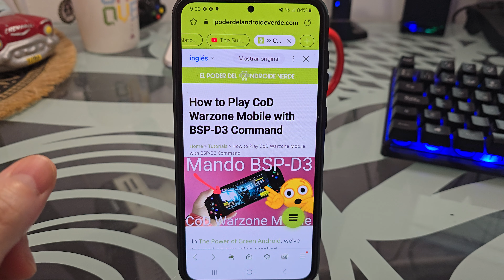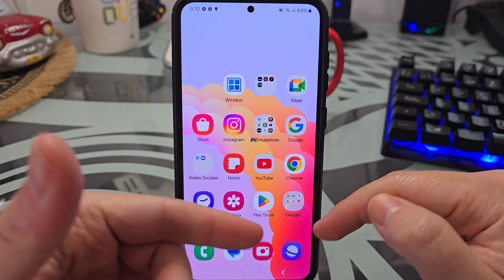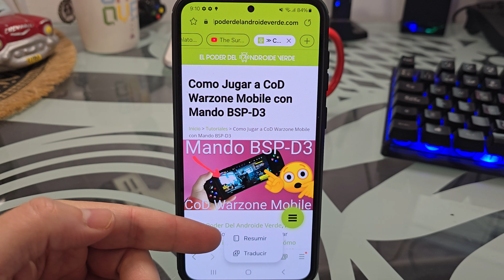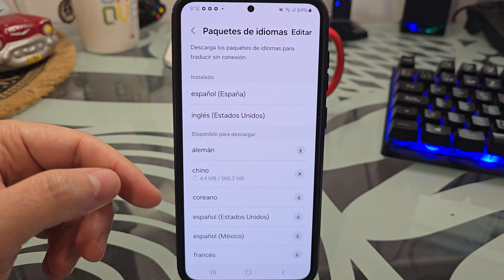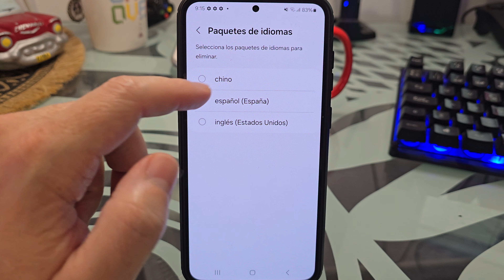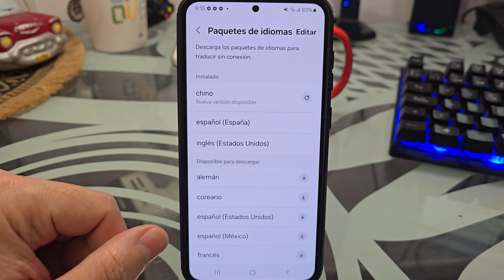🈶👈🆎 Como TRADUCIR una PÁGINA WEB con IA en SAMSUNG GALAXY S23, S23 PLUS y S23 ULTRA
¿Sabías que los SAMSUNG GALAXY S23, S23+ y S23 ULTRA pueden realizar TRADUCCIONES de WEBs con IA❓ En ☝ ESTE VÍDEO informativo te mostramos cómo traducir páginas webs en Samsung Galaxy S23, S23 Plus y S23 Ultra mediante el uso de inteligencia artificial:
00:00 👉 Ejemplo
00:50 👉 ¿Qué se necesita para traducir páginas webs con inteligencia artificial en Samsung?
01:46 👉 Cómo traducir páginas webs en tiempo real con IA en Galaxy S23, S23+ y S23 Ultra
03:30 👉 Cómo añadir nuevos paquetes de idiomas para realizar traducciones de páginas webs en Galaxy S23, S23+ y S23 Ultra con IA
04:25 👉 Cómo eliminar un paquete de idioma de traducción con IA en Galaxy S23, S23+ y S23 Ultra

Vídeos Relacionados 📹

Tutoriales ⚙️

Multimedia 📹